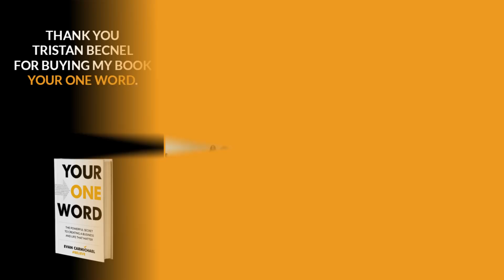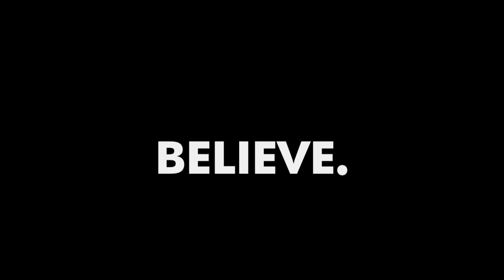Don't CONFUSE Your GOALS With Your DREAMS! | Eric Thomas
Check out Eric's Latest Books:
* Average Skill Phenomenal Will
* Greatness Is Upon You
* The Secret to Success

✎ Good morning BelieveNation! Today's message is: "Don't Confuse Goals With Dreams!" Over to you Eric Thomas.

✎ He managed to overcome a difficult childhood and found a way to turn his life around. Because of his unique, down-to-earth, “tell it like it is” style of speaking, he's known as the “Hip Hop Preacher”. He motivates people all over the world with his inspirational teachings and speeches.

Cheers,
Evan